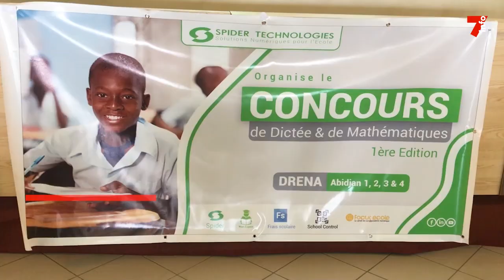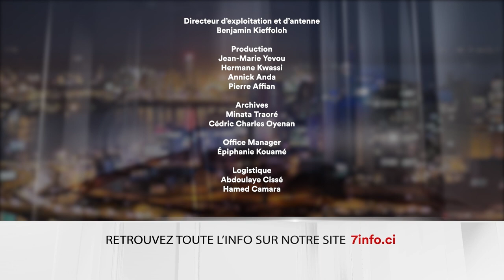Le 7 minutes du 22 février 2024 (édition du 12H)